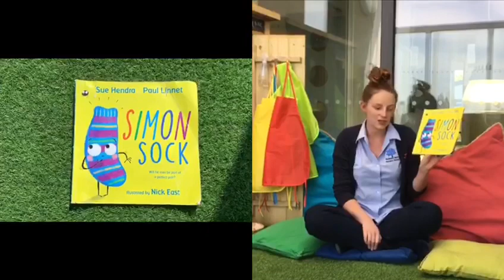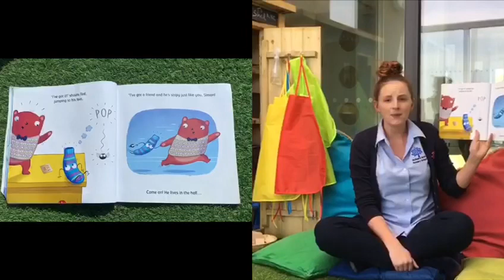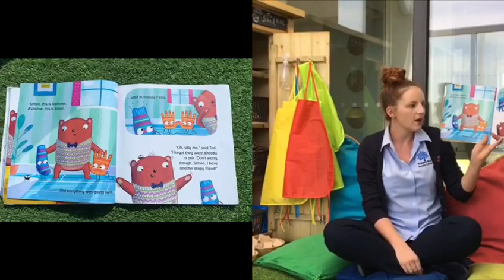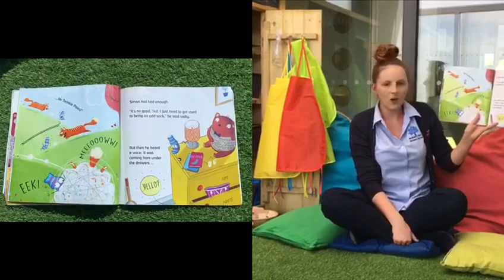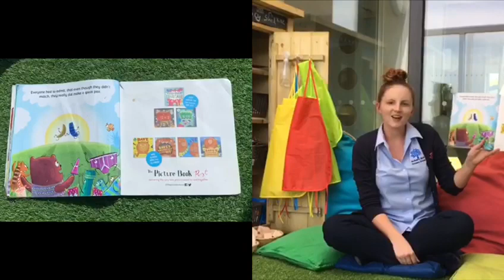Mulberry Bush Nursery Group - Story Time Simon 🧦 📖📚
Here’s Frankie reading Simon Sock 🧦 📚📚and your little ones will also be able to see the book up close in case you don’t have it at home.

We hope your children enjoy!